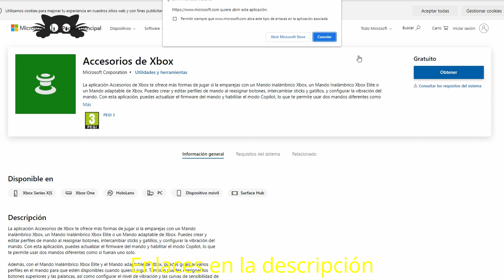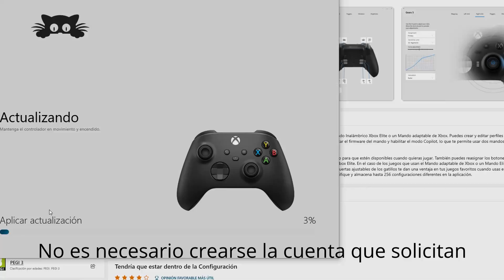Mando Xbox PC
0:00 - Unboxing
1:08 - Instalación
2:03 - Prueba en juegos

Hoy os traemos la review del mando Xbox para PC. Solo tienes que conectarlo y jugar.

Puedes comparlo en Ámazon

Recomendamos comprar también baterías recargables. Las mejores que hemos encontrado relación caldiad/precio son

Si te gusta lo que hacemos, puedes apoyar nuestro canal comprando cualquier producto en Ámazon a través del siguiente enlace

A ti no te costará nada y a nosotros nos ayudarás mucho.

Equipo utilizado en las pruebas y para la edición:

✔ Placa base
✔ Tarjeta gráfica
✔ Disco duro